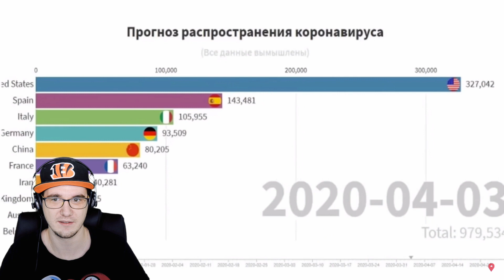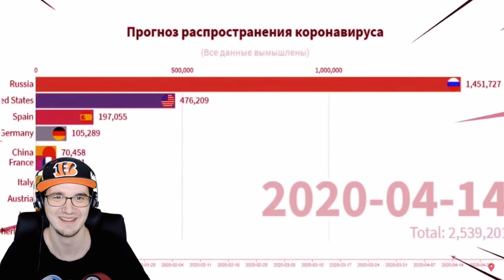ЗАСМЕЯЛСЯ - ПРОИГРАЛ ► ЛУЧШИЕ ПРИКОЛЫ ( УЛЫБНУЛИСЬ ПРОИГРАЛИ СОЮЗ СМЕХА ) | Реакция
ЗАСМЕЯЛСЯ - ПРОИГРАЛ ► ЛУЧШИЕ ПРИКОЛЫ ( УЛЫБНУЛИСЬ ПРОИГРАЛИ СОЮЗ СМЕХА )